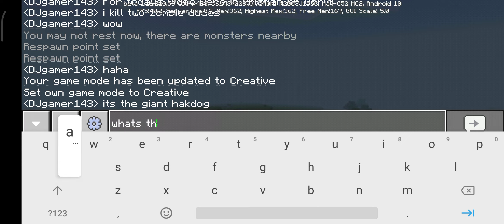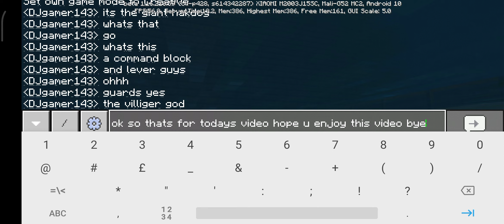Kristian ph world in my world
Like and subscriebe for more!